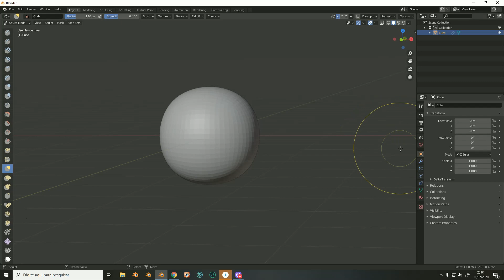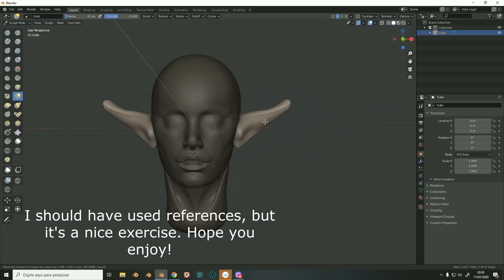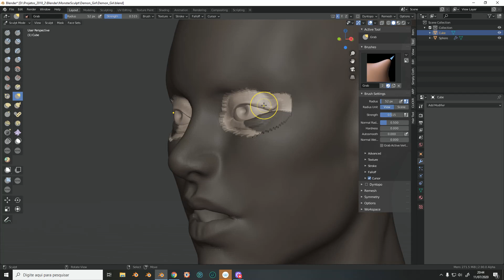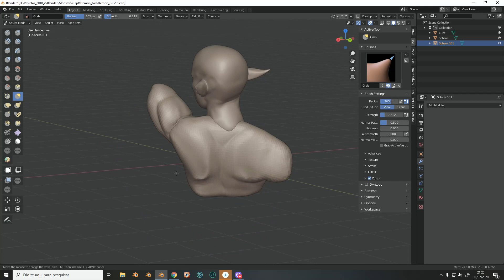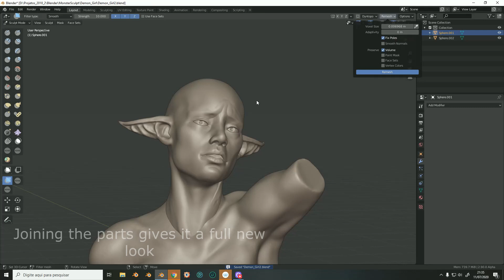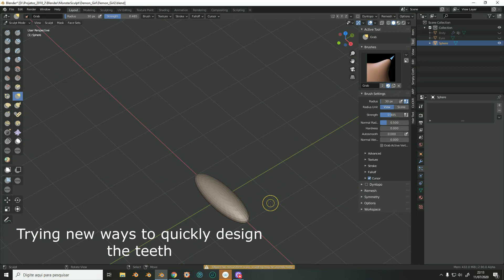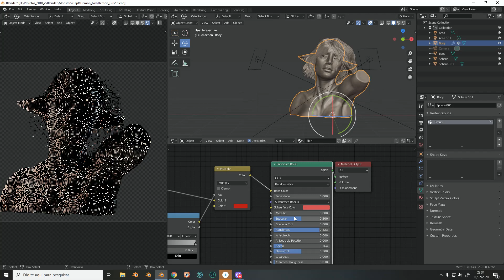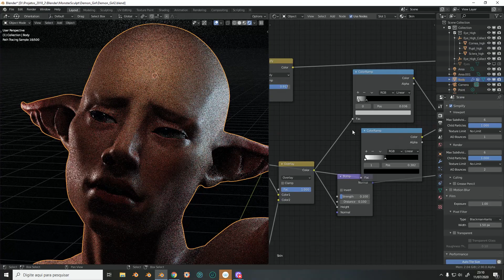Tears in the rain - Blender 3D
Projeto do ultimo final de semana, escultura digital e pintura com o novo polypaint no Blender 2.90, espero que gostem!

Last weekend's quick project, sculpting and painting in Blender 2.90.